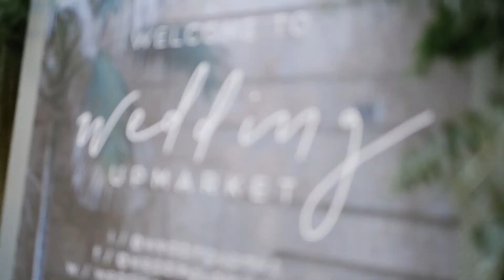Perth Wedding Upmarket - Wedding Fair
Step inside our Wedding Upmarket fair.